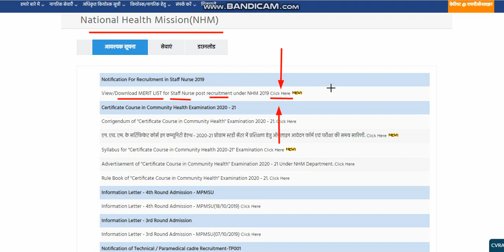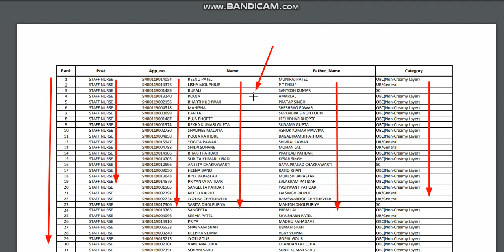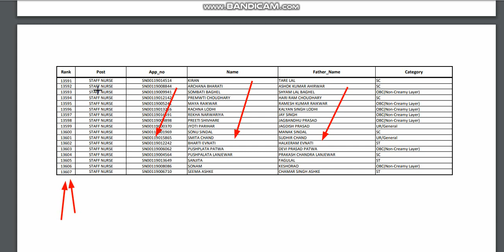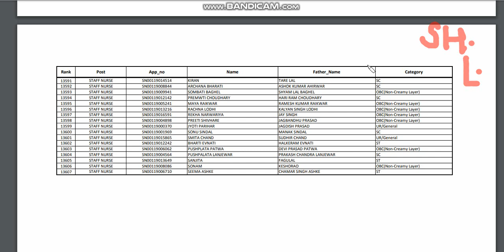MP NHM - STAFF NURSE - MERIT LIST जारी - DESCRIPTION BOX से PDF की LINK ले